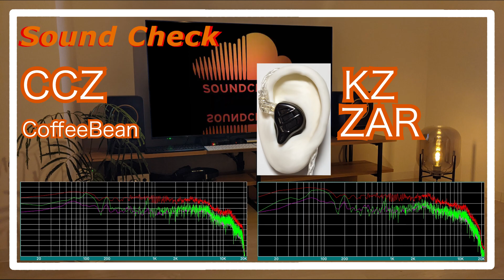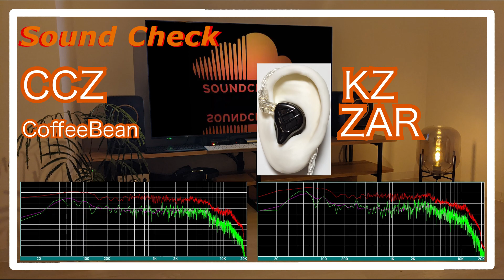CCZ Coffee Bean vs KZ ZAR [IEMs Chinese In-Ear Sound Comparison 中華イヤホン音比較]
CCZ Coffee Bean
KZ ZAR

0:00 melody
0:30 drum
0:44 melody
1:43 drum
1:58 melody
4:11 drum
4:25 melody
5:24 drum